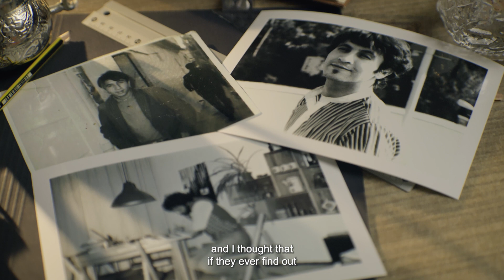Zwischen den Welten/Between the Worlds - Trailer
Den orientalischen Garten in den Marzahner Gärten der Welt und die Gärten am Jüdischen Museum in Berlin besuchen jedes Jahr Tausende Menschen. Beide Gartenanlagen sind eng verwoben mit der Lebensgeschichte des Algeriers Kamel Louafi. Sein Weg als international bekannter Landschaftsarchitekt startete hier, in diesen beiden Gärten. Heute steht sein Werk für ein universelles Verständnis, das den Kulturen der Weltgemeinschaft möglich ist - allen 9/11 Katastrophen zum Trotz.

Trailer zur Dokumentation, Deutsch/Englisch.
Mit Inka Bertz, Kuratorin für Kunst am Jüdischen Museum Berlin; Helmuth F. Braun als Bauherrenvertreter des Jüdischen Museums Berlin; Dr. Martina Tschauder, Vorstandsmitglied Freunde der Gärten der Welt e.V.; Amnon Barzel, ehemals Direktor des Jüdischen Museums Berlin und Kamel Louafi selbst.
Regie: Susanne Isabel Yacoub; Kamera: Thomas Steimer; Produktion: Landschaftsarchitektur+Video

Für die Gartenbereiche am Jüdischen Museum Berlin, in denen gedreht wurde, darunter der Paul-Celan-Hof, liegt die Urheberschaft bei Müller Knippschild Wehberg Landschaftsarchitekten, wo Kamel Louafi damals tätig war. Den inzwischen in Orientalisch-Islamischer Garten unbenannten Garten der Grün Berlin GmbH in Marzahn gestaltete Louafi nach Gründung seines eigenen Büros.